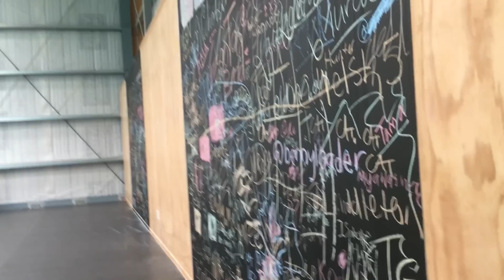TRAMPOLINE PARK FUN 3!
Since you guys really enjoy our trampoline park videos, we obviously had to make a third trampoline park fun video! :D
Offical Tumblers is a Gymnastics/Tumbling related channel!
We post Challenges, Tutorials, Tips, AND HEAPS MORE!
This channel is owned and ran by Zeke and Lydia!
We are siblings and we love to post and tumble!
FAQ:

Age: Zeke is 14 & Lydia is 13

What we do: Zeke is a Trampolinist & Lydia is a Gymnast

Video Editor: Final Cut Pro X + IMovie